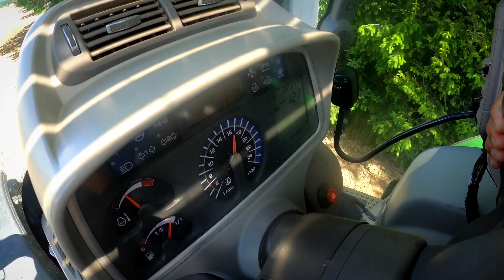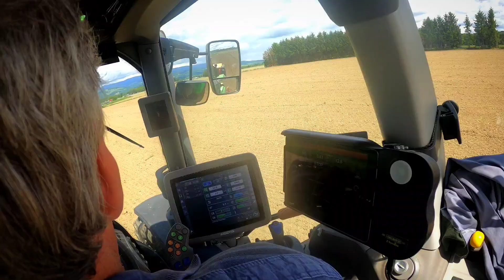Väderstadt Tempo T6 / Väderstadt Demo in Slovenia / TractorNet